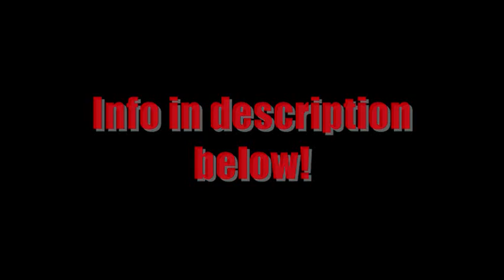[PARTY OVER] Nachoz Rule's Club Penguin Holiday Party 2010 Invite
Server: Sleet
Time: 5:00 CP Time (It will be combined with Wickz's Party)
Location: Nachoz Rule's Iggy on Map, Various Locations including ??? Tree Room
Date: Today Smert Wan.